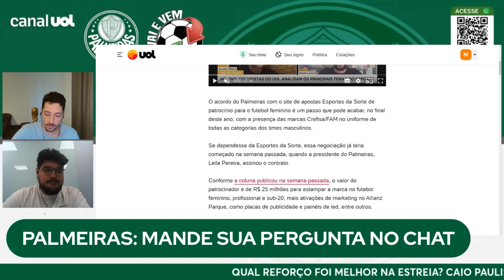PALMEIRAS: RIVER DE OLHO EM FLACO LÓPEZ